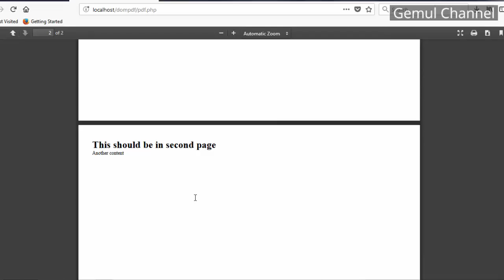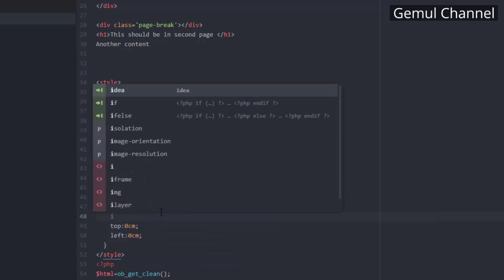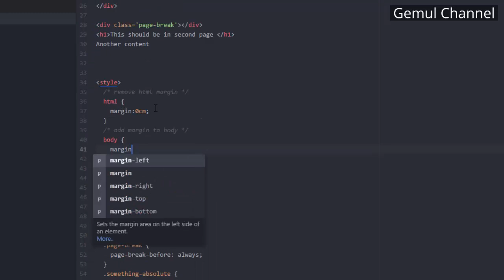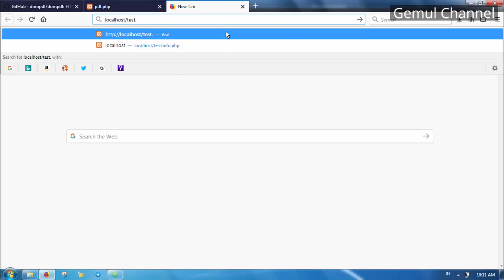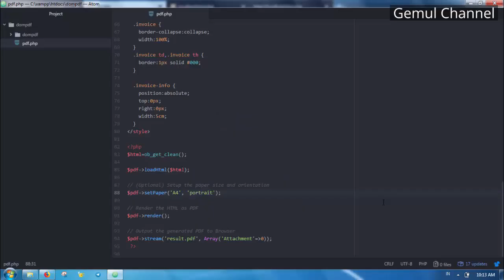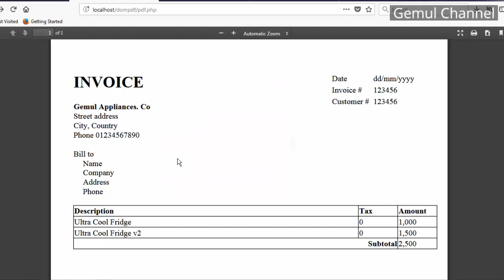Make PDF File from HTML in PHP(PDF Invoice, Margin, Absolute element) | DOMPDF Tutorial Part 2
DOMPDF Tutorial Part 2: Make PDF File from HTML in PHP(PDF Invoice, Margin, Absolute element)
welcome to my php dome PDF tutorial video.
in this video, i will explain about how to setup margin, absolute element, and finally make a PDF Invoice example.
we will pick where we left of in previous part.

Available subtitle: english